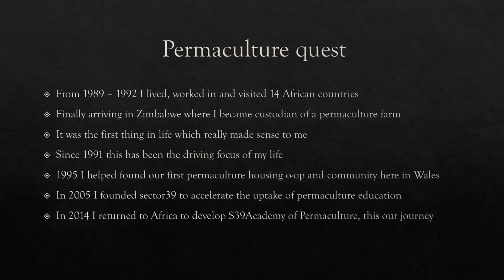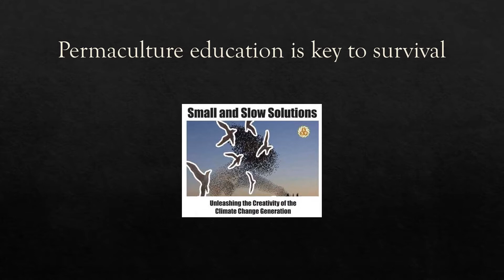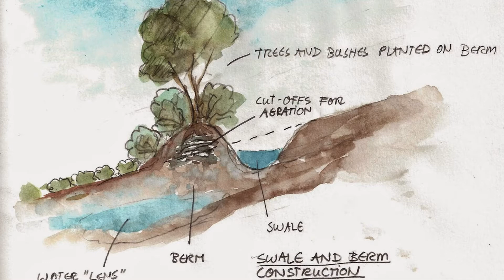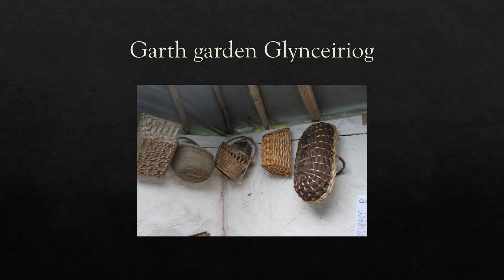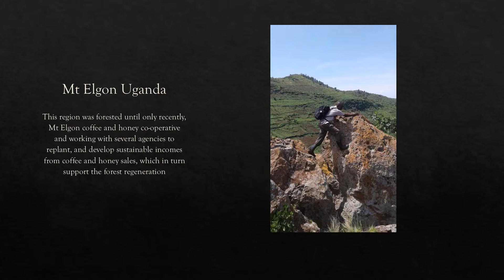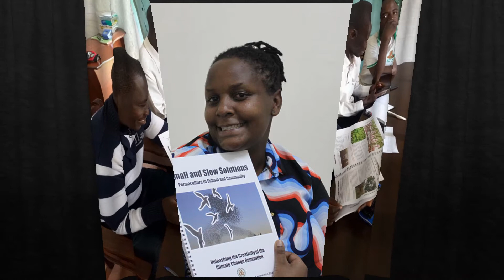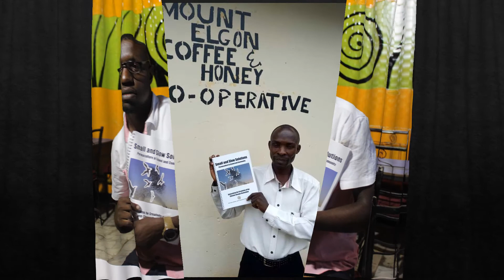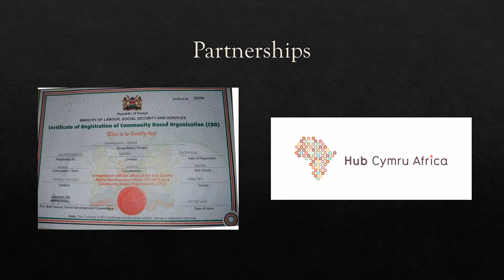A new coffee brand linking Wales & Uganda, the product of a much longer permaculture journey!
Sector39 are based in Wales and teach permaculture design and co-ordinate permaculture education.

We are currently developing the S39 Permaculture Academy. It is our conviction that permaculture design is one of the most powerful tools available to address the ecological catastrophe that is happening around us. Can we empower people to become active enough to be the solution and not the cause of the problem?

We believe this to be possible and this gives us great hope and a positive and creative direction to move forward in.